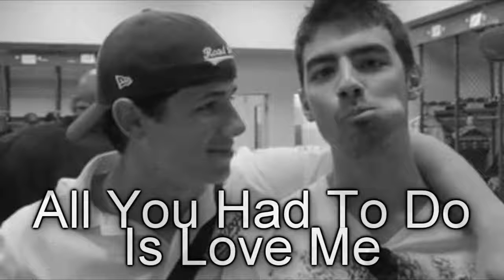All You Had To Do Is Love Me[Jick OneShot] Part 1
This idea came to me today while I was watching T.V. It's not the RATED R one cause I don't have 30 comments on Never Wanted it's a different one and it's kinda sad. So I hope you enjoy.
It was right before the Jonas Brothers world tour with Demi Lovato that everyone noticed Nick was not himself. He wasn't communicating with the family unless it was necessary and he wasn't as close with his brothers.He used to tell them everything now he barely said hi. No one knew what was wrong with him because he wouldn't talk to them.Nick's problem started right after filming Camp Rock 2. While on set Nick and Joe shared a trailer and when they were not filming they shared a hotel room but that's not all they shared.Nick always liked Joe more than a brother and while filming he acted on his feelings. He got brave one night while they were watching a movie and placed his hand on Joe's knee. Joe looked at him wondering what he was doing and Nick blurted it out.Told Joe everything.He liked him and wanted to be with him. Joe of course was freaked out when he heard this and got up leaving Nick alone in the room. Joe came back a few hours later and Nick told him it was all a lie and that he didn't like Joe. Joe didn't believe him and after thinking he realized him and Nick were closer than most brothers and maybe he kinda liked him to.So he kissed him and Nick kissed back. The rest of the time filming they had a secret relationship. After however when they had time off before they started touring Joe dumped Nick and started dating Demi. Ever since Nick hasn't been the same. He doesn't know why Joe dumped him or why he left him at the restaurant that night. But he did and Nick hated Joe for it. Nick hated Joe in general he broke his heart.
Kevin:NICK!
Nick:*angry tone*What
Kevin:Were you even listening
Nick:To what
Kevin:OK I don't know what is bothering you but you need to focus for the band
Nick:*looks at Joe*Well it's hard to do that with some people here*gets up and leaves*
Kevin:What did you do to him
Joe:Nothing
Kevin:Well Joe ever since Camp Rock 2 ended he's been weird
Joe:You don't think I know that cause I do
Kevin:UGH! Let's just take a break
Joe:OK*gets up and leaves.Goes to his and Nick's bus*
Nick:*lying on his bunk*
Joe:*walks over*What the hell is your problem
Nick:Like you care*closes his curtain*
Joe:*pulls it open*Its not a door you can't lock me out
Nick:No but I can ignore you*rolls over his back facing Joe*
Joe:Really Nick.You used to tell me everything what's changed
Nick:*looks at him*What's changed.What's changed you broke my heart and left me to walk home.Do you know how far it was from where we ate to the house? No of course not you had a car.Now your dating Demi. You didn't give me a reason either.What did I do to deserve this?
Joe:*sighs*
Nick:Can't even come up with something.Just leave
Joe:No
Nick:Then get the fuck out of my face*rolls back over/trying to cry quietly*
Joe:*feels bad but leaves*
Well this is total shit! Next one up later